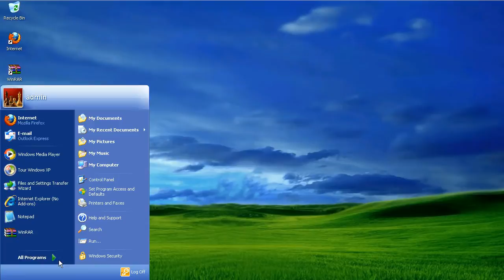How to reduce the PDF file size by removing font embedding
Another option that could reduce the size of the resulting PDF is not to embed the fonts in the PDF. By default novaPDF embeds the font subsets, to ensure that the recipient of the PDF will see the text with the same font as it was in the original document. To see how to reduce the PDF file size by removing font embedding, access the following article